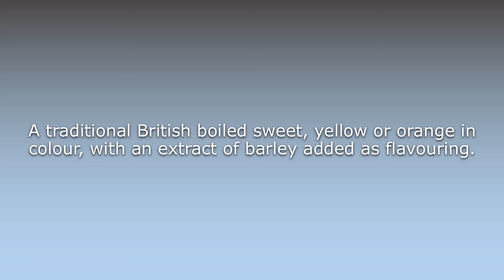What does Barley sugar mean?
What does Barley sugar mean in English? Learn the meaning of the word Barley sugar! How to Pronounce Barley sugar. Expand your vocabulary, learn words.